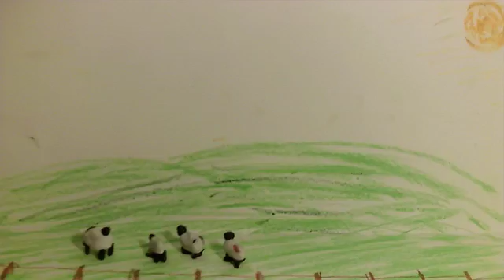180204 ice Julius Magali